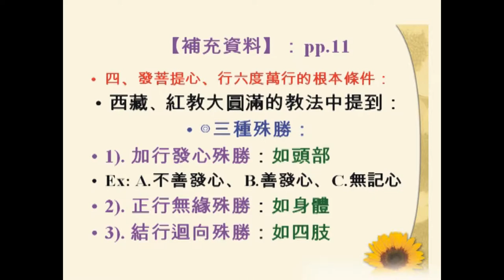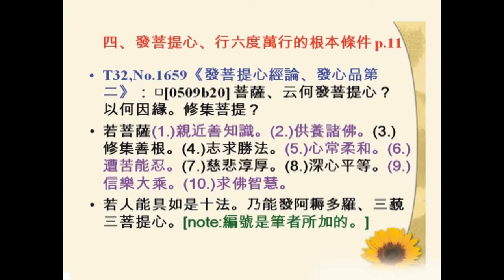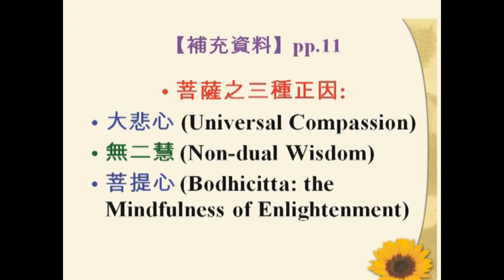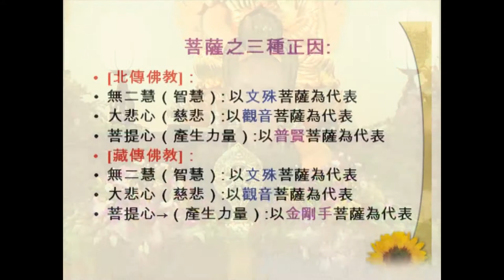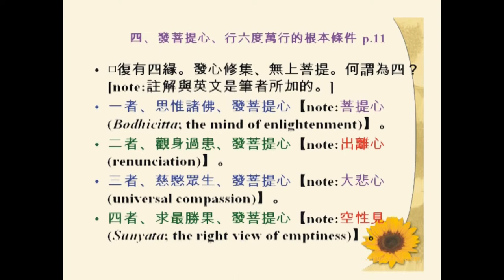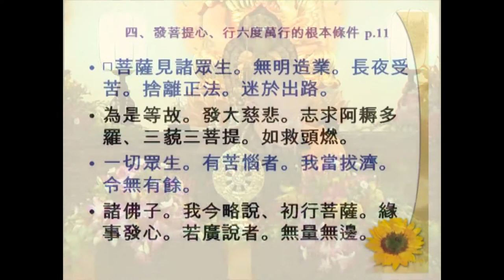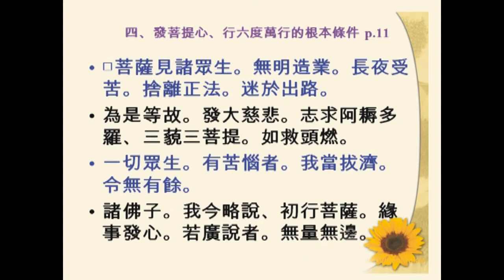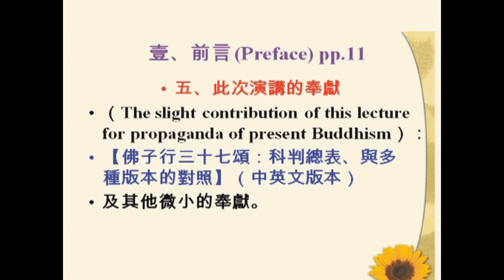SBA04【總說】佛子行三十七頌 (三) The Thirty-Seven Practices of All Buddhas' Sons (3)